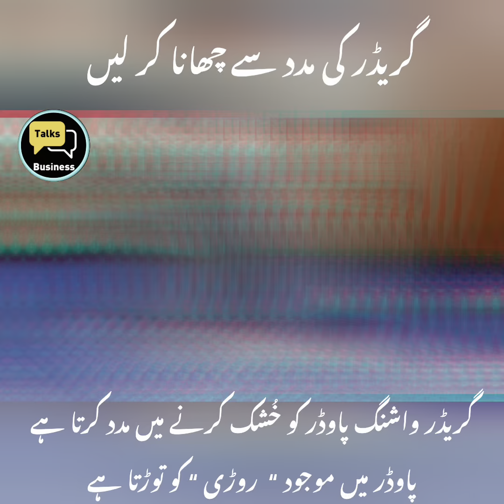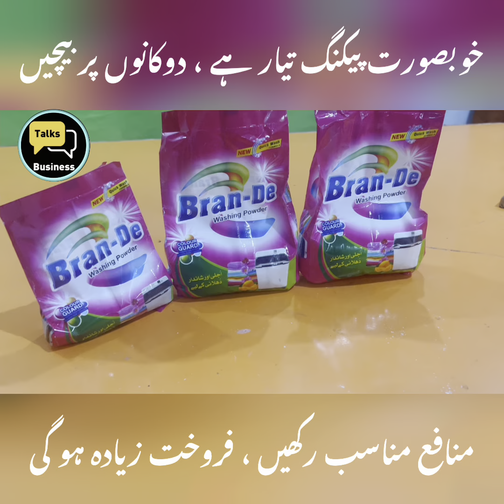How to Make Your Own Washing Powder (Surf Formula) | Profit Margine In Surf | Complete Details!!!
Learn the secrets of making your own washing powder with the Surf formula! This comprehensive guide provides step-by-step instructions, explores the profitability of selling homemade Surf, and offers complete details for entrepreneurs and DIY enthusiasts. Perfect for those looking to save money or start a small business in the homecare industry.